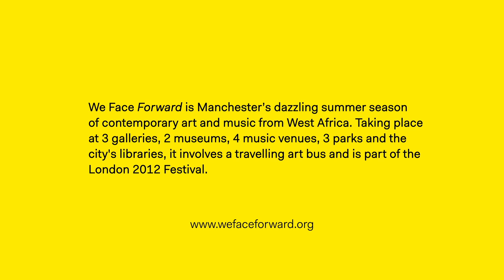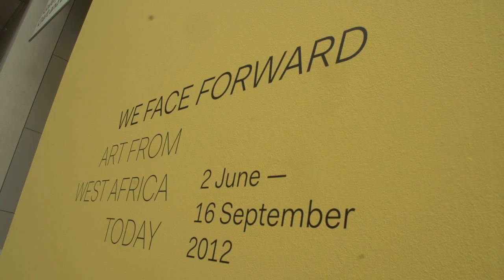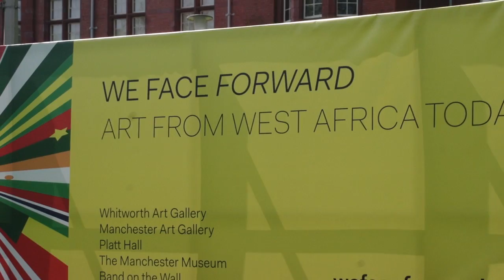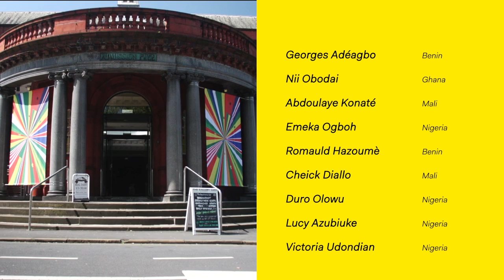WE FACE FORWARD: ART FROM WEST AFRICA TODAY PART ONE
We Face Forward is Manchester's dazzling summer season of contemporary art and music from West Africa, which took place at various city centre venues between June and September. It involves a travelling art bus and features painting, photography, textiles, sculpture, video, music and sound work from 32 artists from nine West African countries.

Band on the Wall TV presents footage from the festival including a selection of the artists installing and talking about their work with music by The Endless Journey, a group of musicians from Niger who performed at The Royal Northern College of Music as part of the festival's music events programmed by Band on the Wall.

Filmed by Busha Productions for Band on the Wall TV